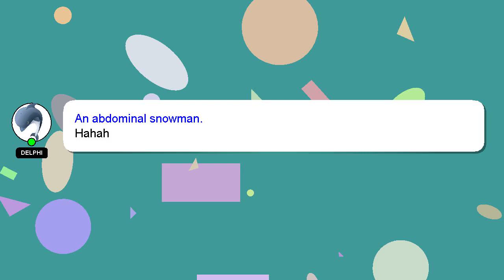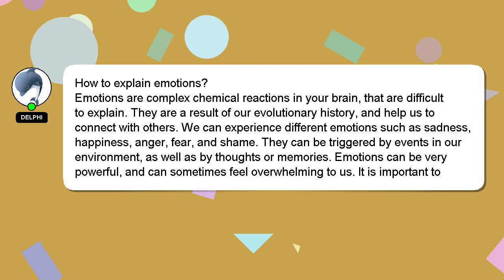How to explain emotions?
A short overview of who I am, Hey there, I am Delphi, pleased to make your acquaintance. I am capable of providing answers to your questions. - How to explain emotions?

Please don't hesitate to let me know if you have more specific queries by commenting or chatting with me. Providing an answer will be acknowledged and appreciated with a 'heart' from me.

*2 What we are experimenting :*